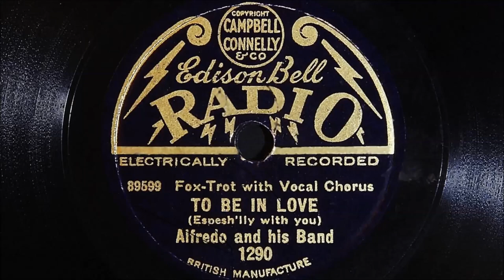Alfredo and His Band - To Be In Love (Espesh’lly With You)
Recorded in London, late December 1929
Personnel:
Alfred Gill-violin and directing:  Alfie Noakes-trumpet / Richard MacDonald-trombone / Claude Cavalotti-alto sax / Les Allen-tenor sax and violin / Frank Walsh-piano / Cyril Gaida-banjo / Ken Garrison-brass bass / Charles E Harris-drums / Joe Leigh-vocal.